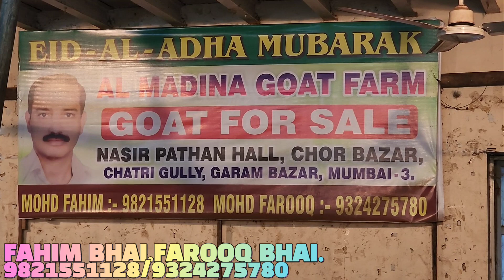NASIR PATHAN HALL BAKRA MANDI | BADE OR SHANDAR BAKRO KA LOT | CHOR BAZAR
msq_1707